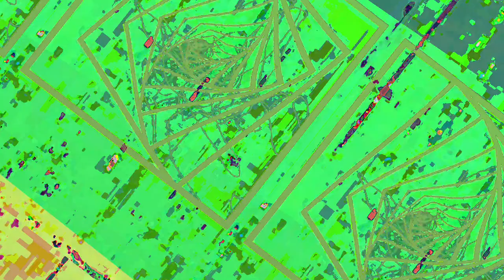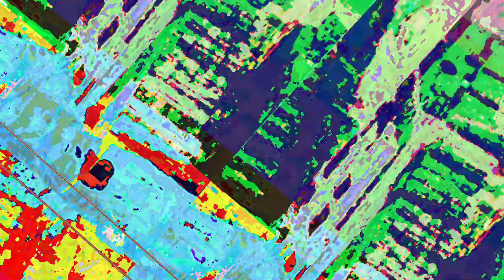[EPILEPSY WARNING] Movie 23 06 19 06h12m11s *Photosensitivity Warning*